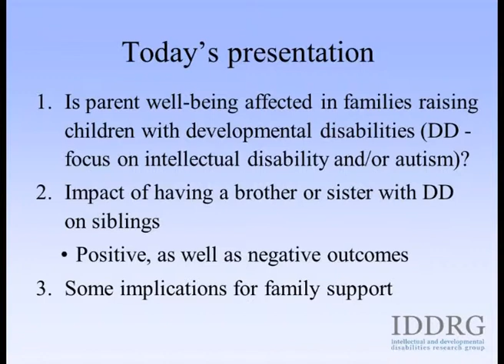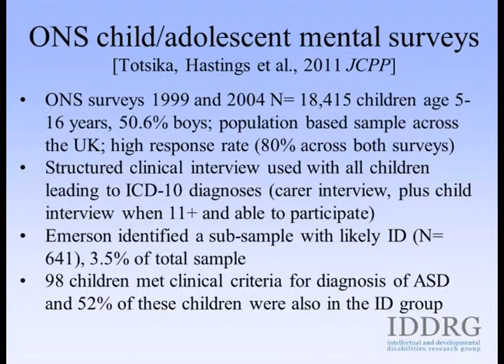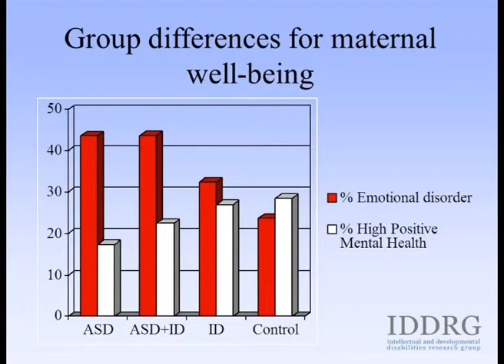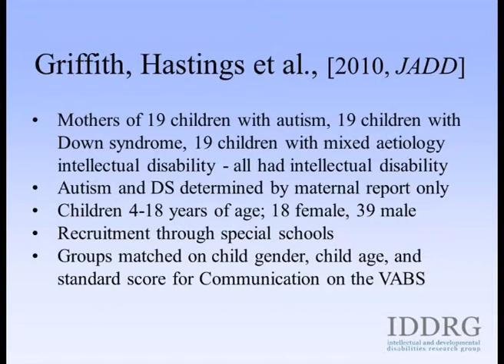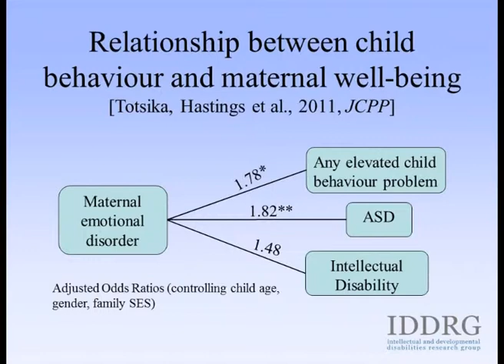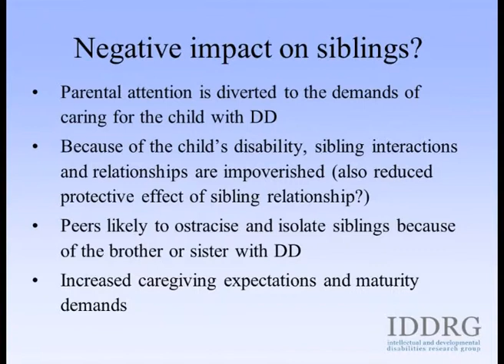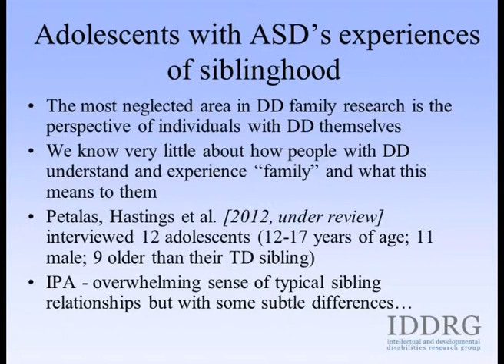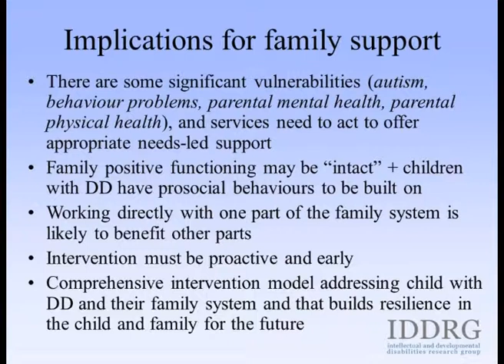Richard Hastings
Richard Hastings, Professor of Psychology at Bangor University (North Wales) talking about 'The stresses and positives of raising children with disabilities: Effects on parents and siblings'